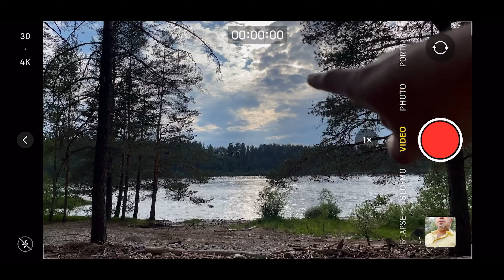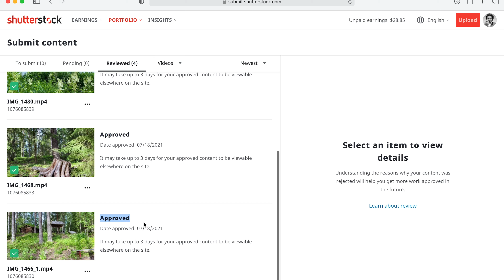الخطوات الصحيحة لتصوير مقاطع الفيديو بالجوال ومعالجتها وبيعها في شترستوك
كيف تبيع وتكسب فلوس من مقاطع فيديو الجوال والطريقة الصحيحة لمعالجة ورفع هذه المقاطع في شترستوك

لشراء المعدات التي أستخدمها من السعودية
الكاميرا الرئيسية
العدسة التي أستخدمها معظم الوقت
 أفضل كاميرا اقتصادية للصور والفيديو
المايكرفون المستخدم في الفيديو

انستقرام
zooomlens1
alisuliman

سناب تشات
alisulimanart

الموقع الذي استخدمه دائما لزيادة عدد المشتركين ومعرفة كل شيء عن القناة